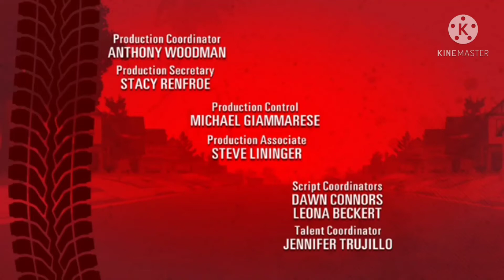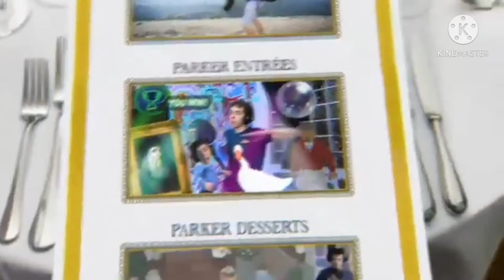Disney XD On Pluto TV Continuity (Sunday 15th November 2020)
After 2010 Disney XD Shows
Before Lab Rats Elite Force